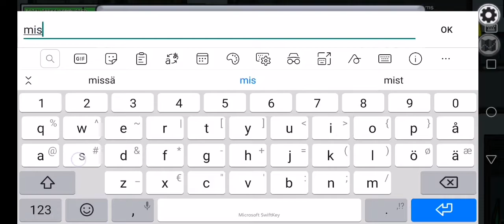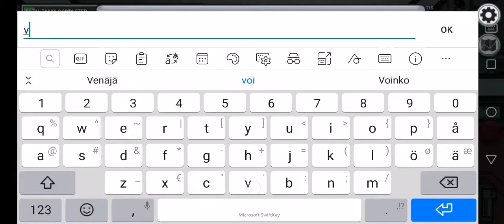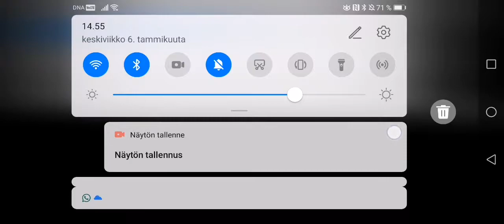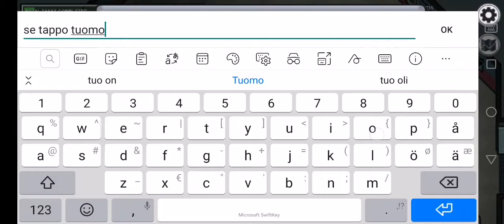Among us pelailuu katsojien kanssa